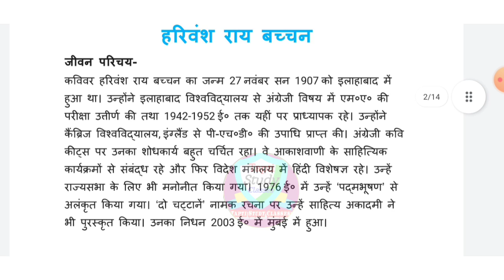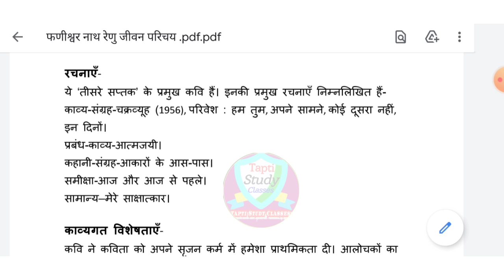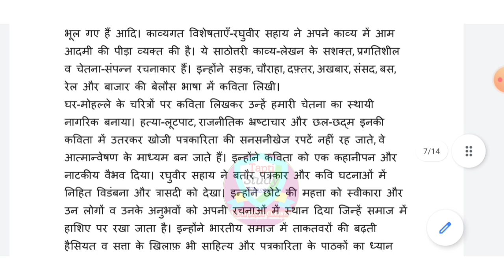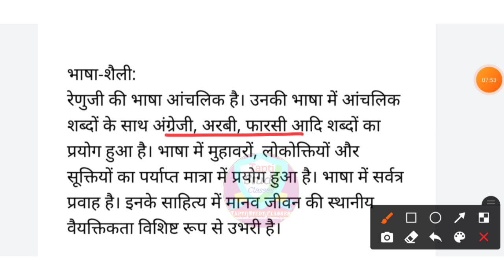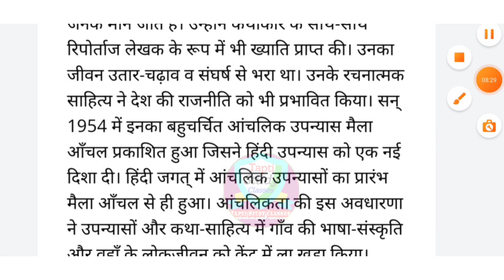12th Hindi half yearly paper important kavi/lekhak parichaya| 12वी हिन्दी महत्वपूर्ण कवि/लेखक परिचय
12th Hindi half yearly paper important kavi/lekhak parichaya| 12वी हिन्दी महत्वपूर्ण कवि/लेखक परिचय

Class 12th Hindi chhamahi Pariksha paper
Class 12th Hindi ardavarshik paiksha paper
Class 12th Hindi half yearly exam model question paper 2021 mp board
class 12th MP board Hindi paper solution, half yearly examination class 12th Hindi, Rajendra Mandloi,#, ardhvaarshik Pariksha kaksha barahvin Hindi paper, अर्धर्वसिक परिक्षा class 12th MP board, अर्धर्वसिक परिक्षा class 12th MP board Hindi paper solution
कक्षा बारहवीं हिंदी अर्धवार्षिक पेपर 2021 एमपी बोर्ड, हिंदी का पेपर अर्धवार्षिक कक्षा-10
 Hindi half yearly question paper class 12th full solve MP Board
class 12th Hindi half yearly question paper answer key 2021
Hindi ka solve paper kaksha 12 वी
हिंदी का पेपर अर्धवार्षिक कक्षा बारहवीं
Hindi solve paper class12th MP Board 2021